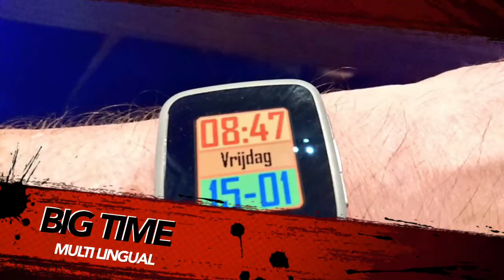PNL Design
Pebble watchfaces and apps